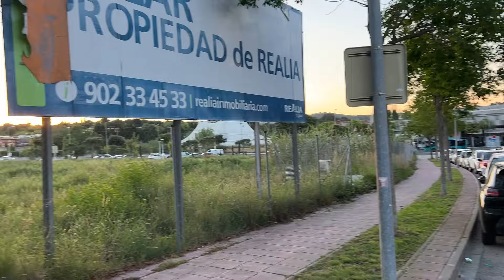Моя работа на телеканале ЗА КАДРОМ телевизионной жизни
Всем привет! Сегодня поговорим о моем прошлом. О моей жизни до переезда в Испанию. Чем я занимался, кем был и где работал?

Я поделюсь своим уникальным опытом работы на телеканале, который весело и шумно отметил свое 30-летие 7 мая 2024 года! От выстроения новостных сюжетов до вдохновения в дизайне маркетинга - более 9 лет я пронесся через множество приключений и смешных моментов на этом канале. Приглашаю вас заглянуть за кулисы телевизионной жизни и узнать все секреты работы на ТВ! 🎬✨🤩